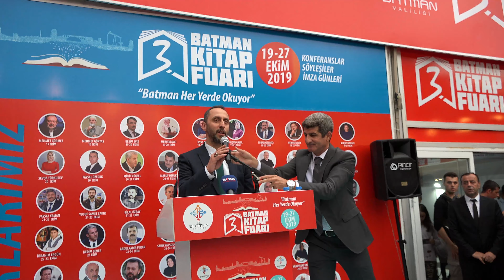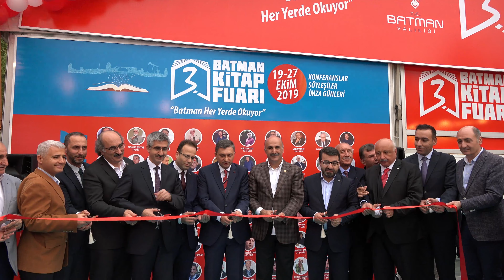3. Batman Kitap Fuarı Açılış Konuşmaları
3. Batman Kitap Fuarı açılış töreninde; Batman İl Özel İdaresi Genel Sekreteri Sn. Abdulkadir Özer, Milli Eğitim Bakanlığı Hayat Boyu Öğrenme Genel Müdürü Sn. Mehmet Nezir Gül, Kültür ve Turizm Bakanlığı Kütüphane ve Yayımlar Genel Müdür V. Sn. Ali Odabaş, Adalet ve Kalkınma Partisi Batman Milletvekili Sn. Ziver Özdemir ve Batman Valisi Sn. Hulusi Şahin'in konuşmaları.